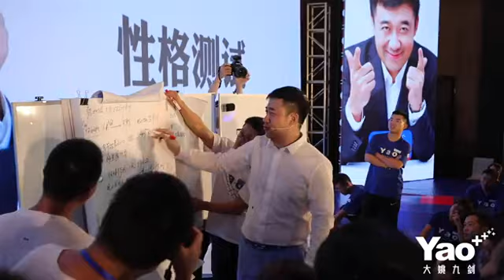The Legends of YAO's Nine Swords (A special course from Dailymag founder Charles Yao)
More than 500 bosses of international business enterprise benefited from 'The Legends of YAO's Nine Swords' course.